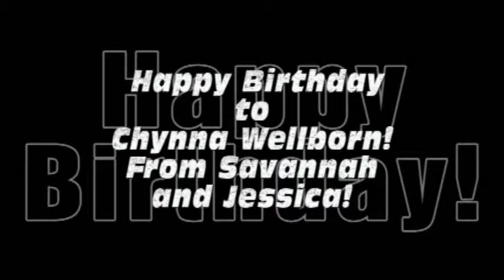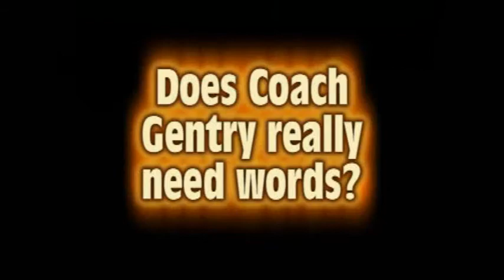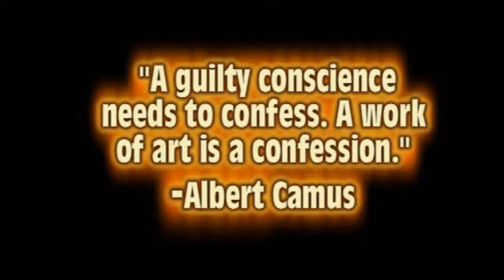11-05-10 Sonoraville High School Announcements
Sonoraville High School Video Announcements for November 5, 2010.